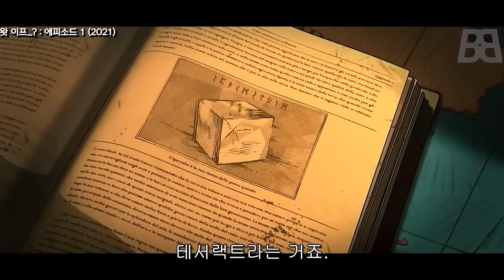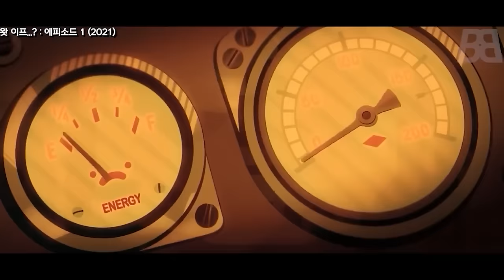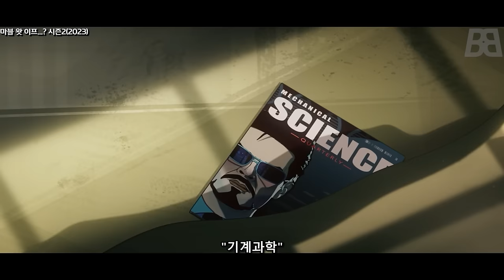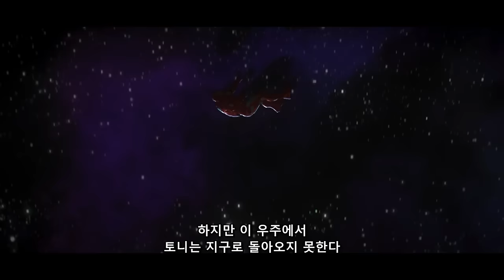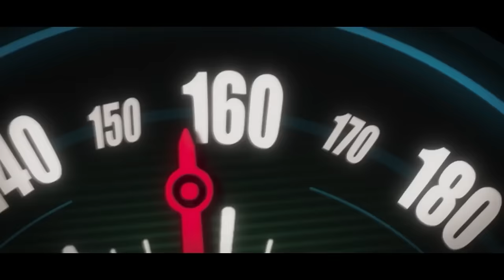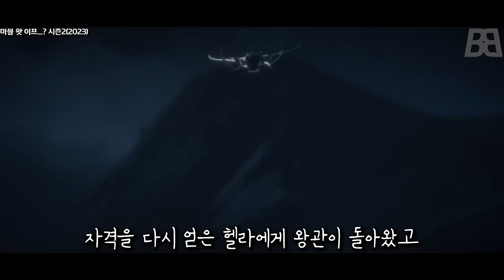설날 특집 마블의 희망 '왓 이프...?' 시리즈 전 시즌 한번에 몰아보기!